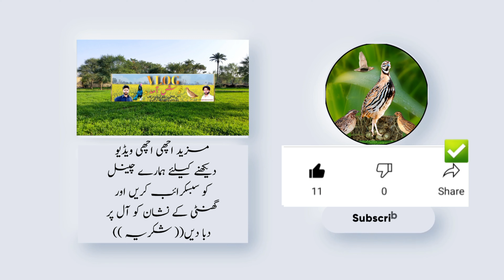Recipe to cure constipation in quail batair ko qabuz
quails sounds
batair ki awaz
batair ka nuskha
quails sounds